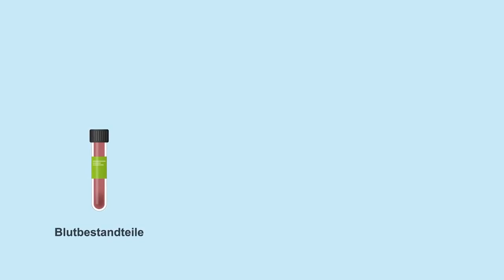Schatzkammer der Wissenschaft - das Biorepository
Mit 21 Millionen Bioproben ist das NAKO-Biorepository am Helmholtz Zentrum München das größte Bioprobenlager für die Gesundheitsforschung. Ein wissenschaftlicher Schatz für die Medizin der Zukunft